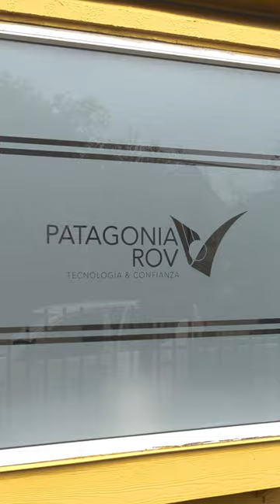Patagonia ROV Uses ROVs for 24-Hour Underwater Inspections | Deep Trekker Shorts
Deep Trekker recently visited their Chilean dealer 'Patagonia ROV' to learn more about how they were using their vehicles for underwater inspections. Using ROVs, Patagonia ROV successfully completes efficient inspections of aquaculture sites, maritime ports, submerged pipelines, and more. All of this can be done by a single operator without the contracting of dive teams or concerns over shortened bottom times at depths.